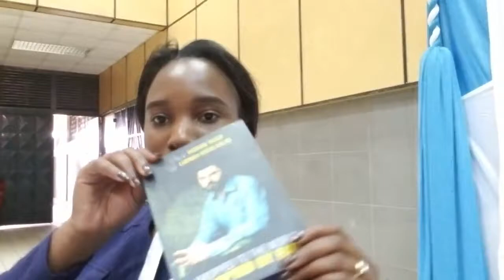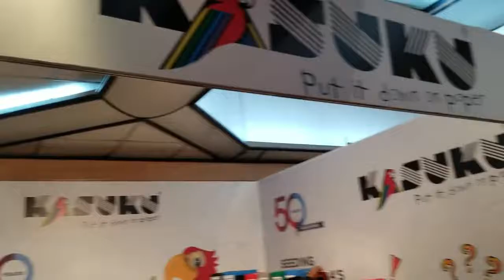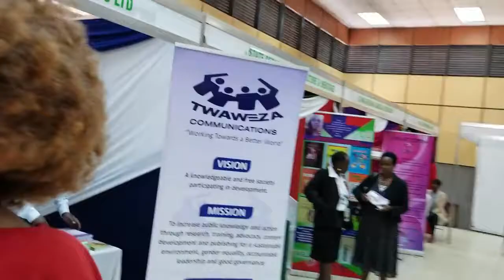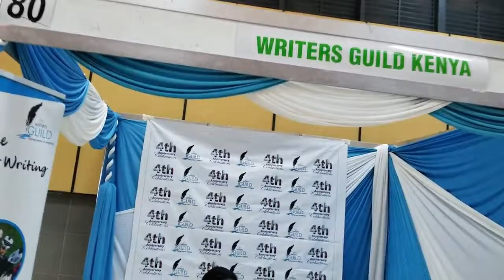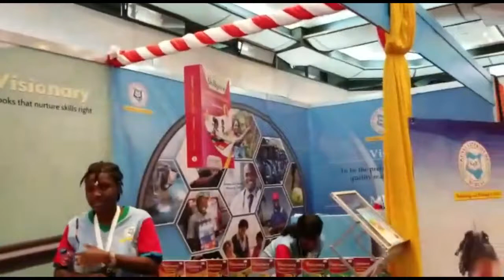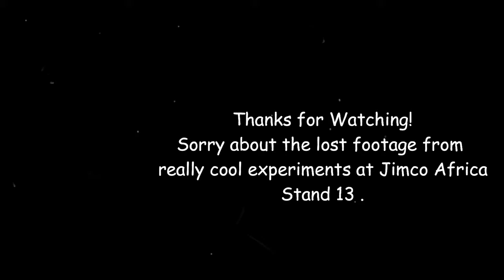Nairobi International Book Fair Shi Scribbles Vlog